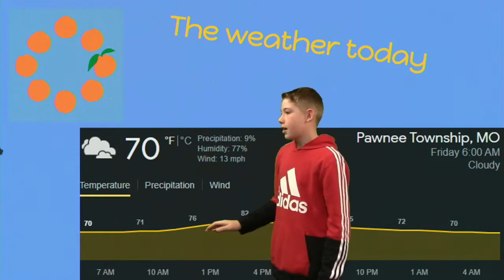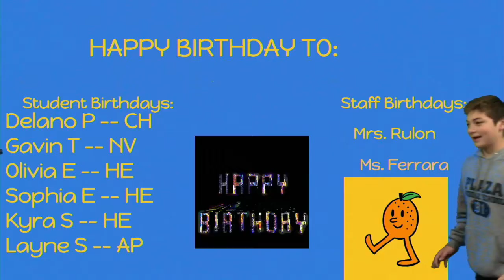Plaza Broadcast April 22nd, 2021-2022